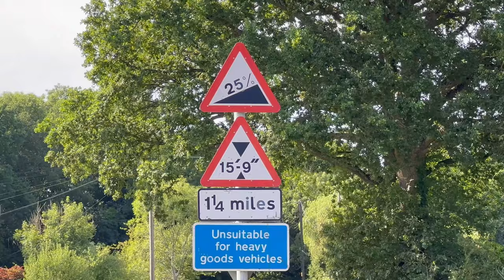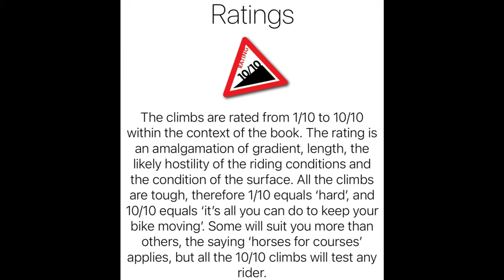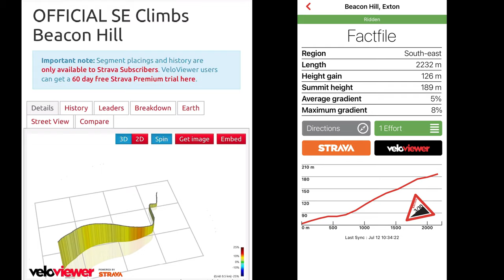Day 1 Bikepacking the South Downs and Surrey Hills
I had this crazy idea of combining my love of bikepacking and taking my first multi day solo trip, with my love of collecting the Official climbs. Planned a mad seven days riding around the South Downs and the Surrey Hills to tick off 43 of them in one go. It’s not often my mad plans turn into reality, but this one did. So I booked it all up and committed to doing it. The next 8 videos capture the journey, joy, happiness and suffering.  I hope you enjoy the series as much as I enjoyed making it.

My equipment for list for filming :
Insta360 X3

Insta360 Camera's